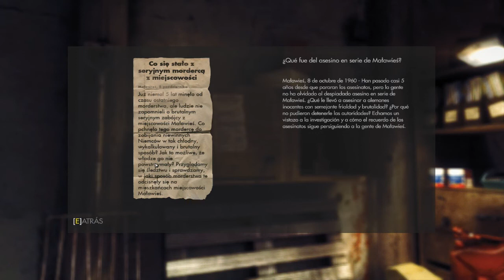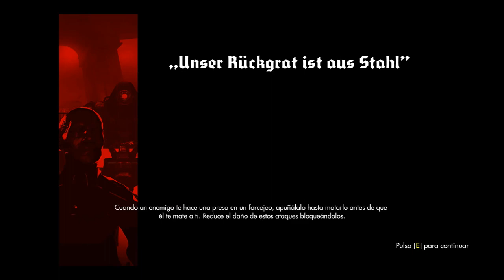Wolfenstein: The New Order Gameplay Walkthrough - Parte 6 (PS4/PS3/Xbox One/Xbox 360/PC)